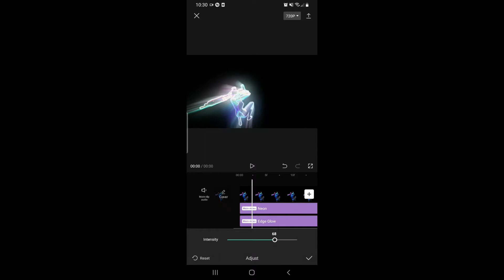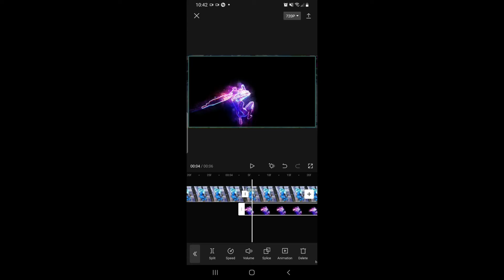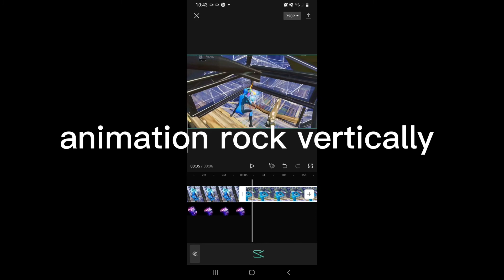How to make this *INSANE* galaxy glow effect on CAPCUT